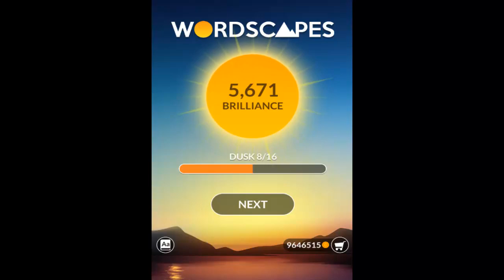Wordscapes Dusk Level 8 Answers